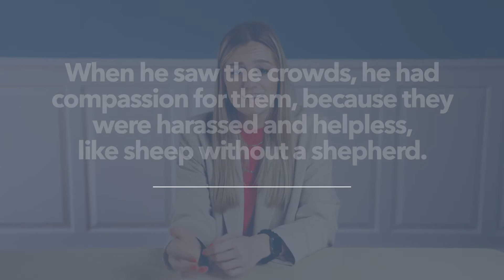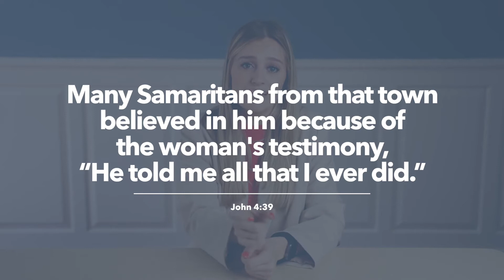Engaging & Equipping Gen Z - Emma Dotter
Emma Dotter, Join the Journey Director at Watermark Community Church, breaks down how we can better engage Gen Z in our ministries, and how to leverage social media.